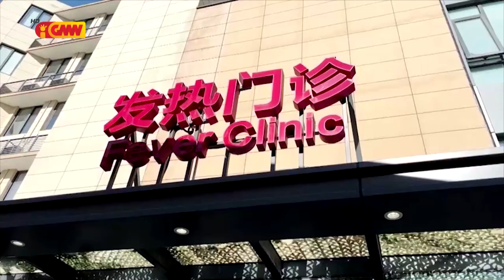ASEAN NEWS - 30 Desember 2022